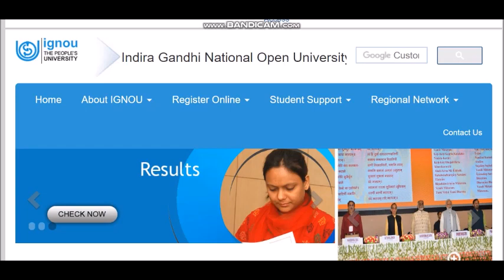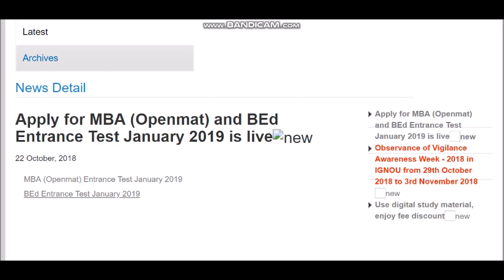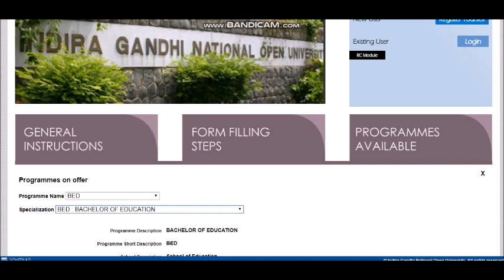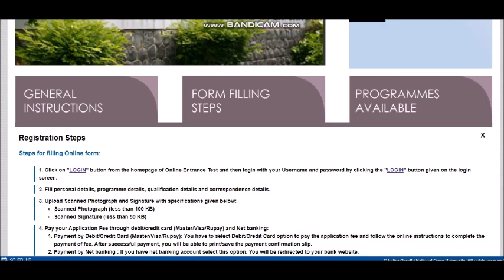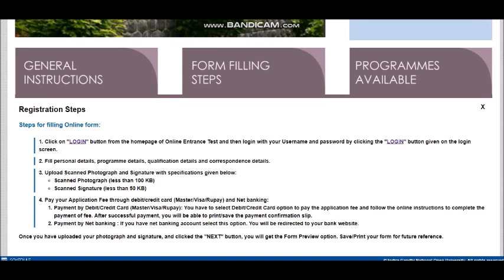IGNOU B.ED 2019 ENTRANCE TEST : भरे जा रहे है ONLINE फार्म : COMPLETE INFORMATION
Apply for IGNOU BEd Entrance Test January 2019

Online submission of application forms for B.Ed. Entrance is open from 22 Oct. 2018 to 15 Nov. 2018 for January, 2019 session.

IGNOU invites applications for BACHELOR OF EDUCATION (B.Ed) PROGRAMME for Jan, 2019 Session

Indira Gandhi National Open University has announced the B.Ed programme for the January, 2019 session. The applicants can submit the forms through online mode only

The B.Ed. Programme offered by IGNOU is an innovative programme utilizing self instructional materials and information technology along with interactive personal contact programmes.  The programme is essentially a judicious mix of theoretical and practical courses to develop in a practicing teacher appropriate knowledge, skills, understanding and attitudes. The B.Ed. Programme of IGNOU is recognized by the NCTE (National Council for Teacher Education).

Medium of Instruction                 English & Hindi

The admission to this programme is on the basis of an Entrance Test to be conducted in December, 2018. The date for the same will be announced shortly.

Eligibility criterion:

(a)    At least 50% marks either in the Bachelor’s Degree and /or in the Master’s Degree in Sciences/Social Sciences/Commerce/Humanity. Bachelors in Engineering or Technology with specialization in Science and mathematics with 55% marks or any other qualifications equivalent thereto.
AND
The following categories are eligible to be students of B.Ed. (ODL):
(b)   (i) Trained in-service teachers in elementary education

(ii) Candidates who have completed a NCTE recognized teacher education programme through face-to face mode.

·     The reservation and relaxation of 5% marks in minimum eligibility will be provided to SC/ST/OBC (Non-creamy layer)/PWD candidates as per the rules of the Central Government.
·     The Reservation to Kashmiri Migrants and War window candidates will be provided as per University Rules.

Last Date:  15th November, 2018. (The forms will be accepted only through the online portal of the University).

IGNOU BED 2019 COMPLETE DETAILS